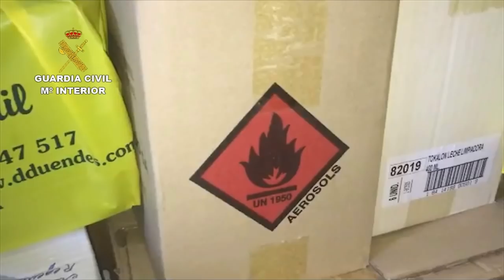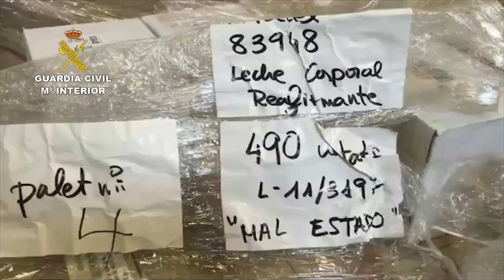Operación Empicol. Operaciones de la Guardia Civil. La Rioja, SEPRONA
La Guardia Civil inmoviliza más de 32 toneladas de productos químicos, sanitarios y de cosmética caducados

La mercancía, que tenía su fecha de caducidad ampliamente sobrepasada en años, iba a ser distribuida en Rumanía, Mauritania y por diferentes comercios de España

Los investigados almacenaban productos inflamables, corrosivos e irritantes junto con cosméticos, gasas, apósitos y mascarillas quirúrgicas

Su salida al mercado negro hubiera supuesto un grave riesgo para la salud de los consumidores

16 de diciembre de 2016.- Agentes del Servicio de Protección de la Naturaleza (SEPRONA) de la Guardia Civil en La Rioja, están investigando a un total de cinco personas por su presunta autoría en un delito contra la salud pública, al existir pruebas y evidencias suficientes que demuestran su participación en la intermediación, suministro, depósito y venta de productos químicos, sanitarios y de cosmética caducados.

Los implicados son una mujer de 71 años de edad, natural y vecina de Bilbao (Vizcaya), dos varones de 65 y 35 años, naturales de La Rioja y vecinos de Calahorra, y otros dos varones de 48 y 66 años, de nacionalidad española y residentes en Barcelona y Figueras (Girona).

La "Operación Empicol", que se está desarrollando en La Rioja y Cataluña con la colaboración de la Consejería de Salud de la Comunidad Autónoma de La Rioja (Dirección General de Prestaciones y Farmacia), ha permitido hasta la fecha inmovilizar en una nave de Calahorra (La Rioja) más de 32 toneladas de productos con la fecha de caducidad ampliamente sobrepasada en años, además de encontrarse en deficientes condiciones higiénico sanitarias que no los hace aptos y seguros para su uso.

La salida al mercado de este material hubiera supuesto un riesgo para la salud de los consumidores, ya no solo por su caducidad y mal estado sino también porque la mayoría de ellos se encontraban mezclados y almacenados junto a diferentes productos químicos altamente inflamables, corrosivos e irritantes.

Los investigadores del SEPRONA han constatado que los productos intervenidos proceden de una nave industrial ubicada en la localidad de Vilamalla (Girona), y su traslado hasta el almacén de Calahorra, corrió a cargo de una empresa gestora de residuos tóxicos y peligrosos con sede en Barcelona. Esta empresa, en vez de gestionar los productos como residuo (destrucción), los vendió a uno de los investigados, que contó con la intermediación del resto de implicados.

El destino final de los artículos intervenidos, entre los que hay vendas, tiritas, botiquines, mascarillas quirúrgicas, pintalabios, cremas de cara, contorno de ojos, productos de limpieza del hogar, tintes para ropa, quitamanchas, ambientadores y pegamentos, iba a ser Rumanía y Mauritania, además de diferentes mercadillos y bazares de España.

Por ello, se están llevando a cabo inspecciones en este tipo de comercios, tanto en La Rioja como en provincias limítrofes, que han servido para localizar, precintar e inmovilizar, en un bazar de Bilbao (Vizcaya), una gran cantidad artículos de cosmética caducados que fueron vendidos por la investigada al propietario del establecimiento.